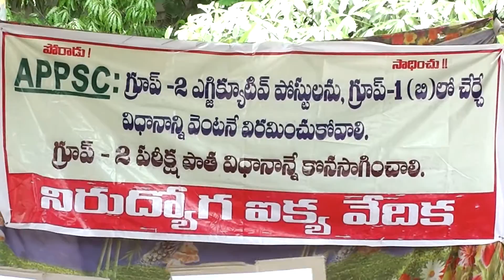2-7-2016 Guntur News Part - 2